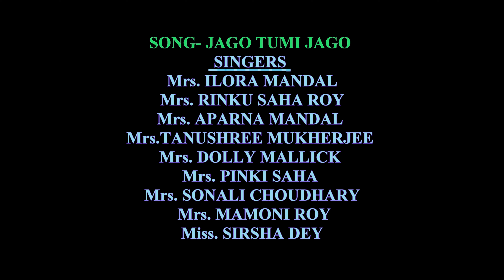মহালয়া মহিষাসুরমর্দিনী [ MAHALAYA/ MAHISHASURAMARDINI] AT OLD PINTO PARK 2020, DELHI, ULTRA HD-4K.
মহালয়া মহিষাসুরমর্দিনী [ MAHALAYA/ MAHISHASURAMARDINI] AT OLD PINTO PARK 2020, DELHI, ULTRA HD-4K.VENUE-OLD PINTO PARK , AIR FORCE STATION PALAM.NEW DELHI-110010, AS ON [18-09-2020].

মহালয়া: মহিষাসুরমর্দিনী (MAHALAYA: MAHISHASURAMARDINI) SONGS

SONGS
1. YA CHANDI
2-SIMHASTHA
3-BAJLO TOMAR ALOR BENU
4-JAGO TUMI JAGO
5- OGO AMAR AGOMONI 6-SUBHRO SANKHA ROBE
7-JAYA JAYA JAPYAJAYA

 SINGERS
Mrs. ILORA MANDAL
Mrs. RINKU SAHA ROY
Mrs. APARNA MANDAL
Mrs.TANUSHREE MUKHERJEE
Mrs. DOLLY MALLICK
Mrs. PINKI SAHA
Mrs. SONALI CHOUDHARY
Mrs. MAMONI ROY
Miss. SIRSHA DEY
Miss. ANUSHKA MANDAL (PUTU MADAM)
Miss. SRITILEKHA SAHA ROY

DIRECTION- Mr.ARUP SAHA ROY

VIDEOGRAPHY AND EDITING BY Mr. JAYANTA KUMAR MANDAL.